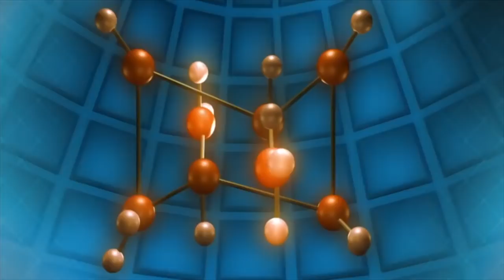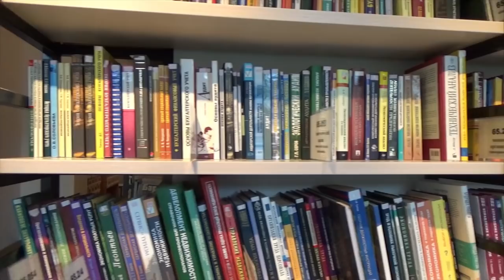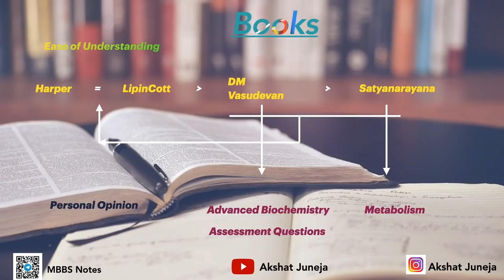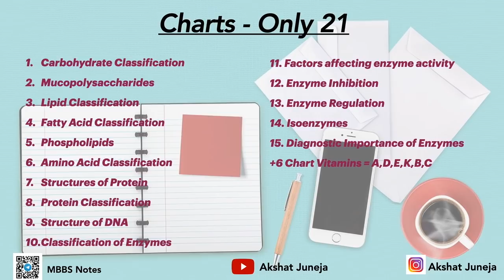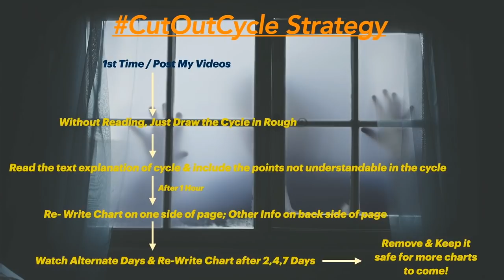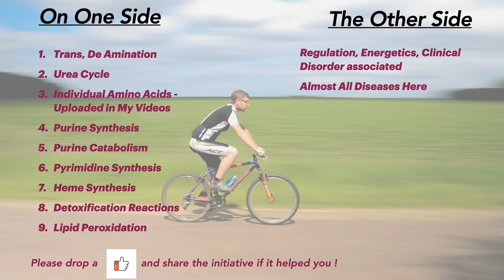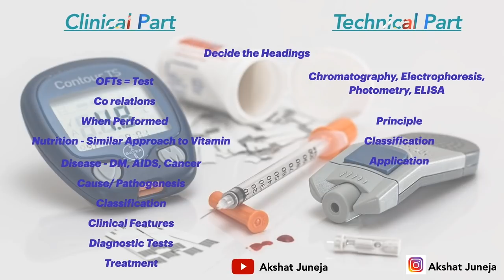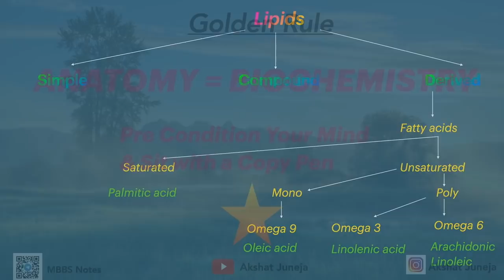How To Study Biochemistry In Medical School | MBBS 1st Year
In MBBS, you should always go for the latest edition of books only, so I have given here Link of all the Latest Edition of books to Study in 1st Year, you can buy them. Hope the efforts help you!

DM Vasudevan

Biochemistry Review Book by Dr Rebecca James

Biochemistry has surely been a headache for many students, I personally feel biochemistry is a lot easy if you follow a particular way of reading & approaching the subject. Watch Chapterwise Strategy on How To Study Biochemistry In Medical School for MBBS & All disciplines.

All Images, Videos are from Pixabay - No Attribution Required.